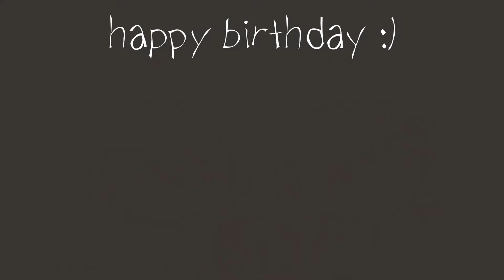【✦】SMILEY || Animation Meme Gift || HAPPY BIRTHDAY @skyrui !!!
WOAHHHH i haven't posted in a month ... UH UHUU IGNORE THAT PLEASE 🙏🙏🙏
SO I'VE BEEN WORKING ON THIS FOR A WHILE NOW !!! originally i was going to animate fighter but gave up oops
ANWAYS HI RUI ! HAPPY BIRTHDAY !!! i'm awful at expressing myself but . basically RUI THE ONE AND ONLY QPP I HOPE YOU HAVE AN AMAZING DAY !!! you've brought absolutely nothing but happiness and silliness to my life ,, and i'm more grateful than i can say . so . yeah !!! uhuhuuuu THANK YOU SO SO MUCH FOR JUST BEING THERE FOR ME AND EXISTING ,, ITS ALMOST BEEN A YEAR SINCE I'VE MET YOU ,, AND I LOVE BEING YOUR BEST FRIEND ONLINE !!! just . i hope you have an amazing and silly birthday rui ,, ily more than i can say ♡♡♡

✦ ft. (ALL CHARACTERS BELONG TO RUI !!!)
Rui (brown cat silly sona)
Kyuvie (blue cat)
Speedy (yellow cat)
Kiyomizu (purple seapuppy)

✦ time taken:
-1-2 weeks ?? (each sprite ... took me about 2 hours ... so including editing and stuff probably 12 hours in total)

✦ apps used:
-Ibispaint X (drawing)
-Flipaclip (animating some parts)
-Capcut (animating, editing)

✦ sub count:
-1,138 !!!